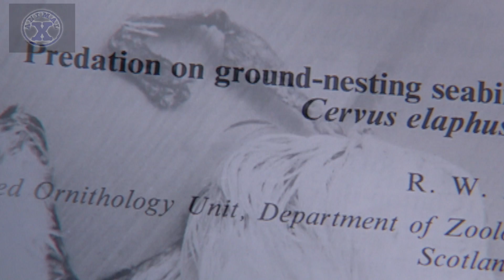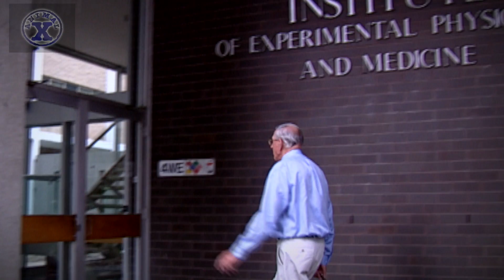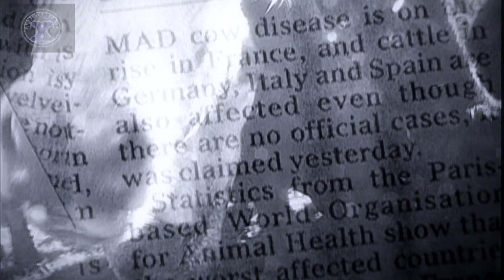KIller Sheep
Scotland: CARNIVOROUS HERBIVORES

Off the shores of Scotland lie two remote islands where the introduced species of deer and sheep have found a sinister solution to surviving their harsh surroundings.

 These normally mild mannered herbivores are killing to satisfy their mineral deficient diet.  Animal X investigates this unusual phenomenon for answers.